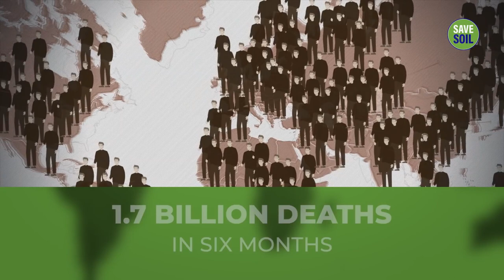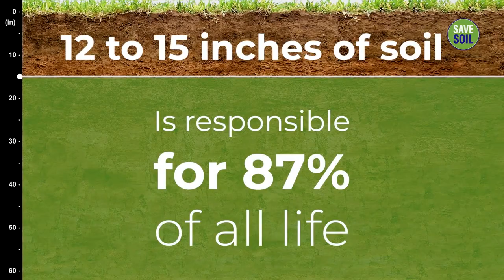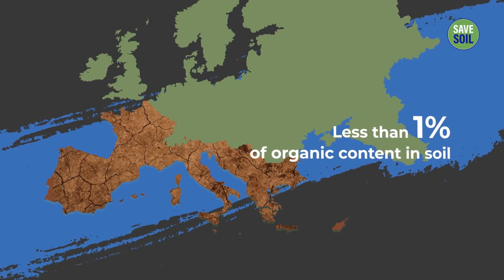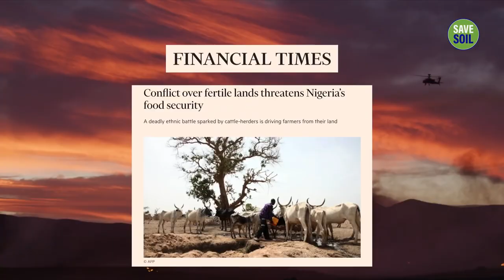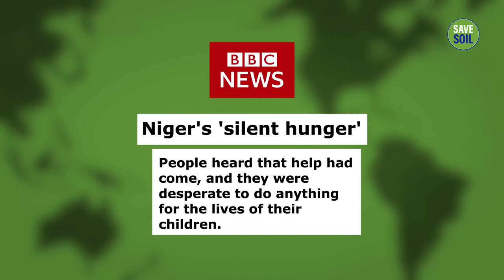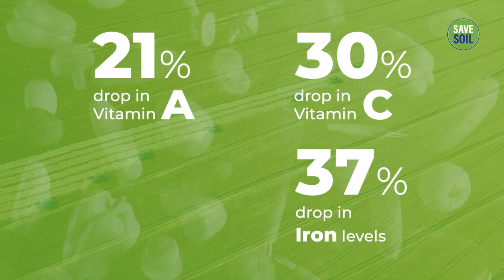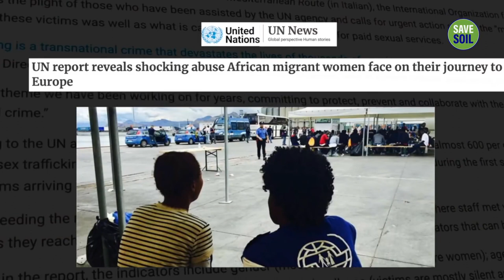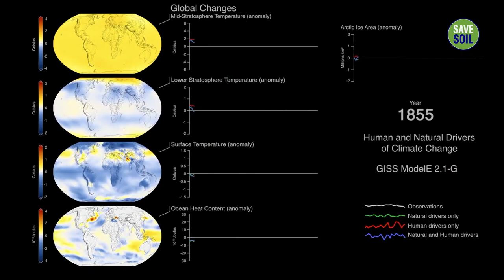Save Soil – Our Very Body Documentary Film 1080p (SHADGURU)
Save Soil
As humanity struggles against climate change, conflict and unprecedented societal changes, the world's leading climate and environmental scientists collaborate with Sadhguru to highlight an even greater threat, which can be transformed into a tremendous opportunity, if we act within the next few years.

Based on interviews with award-winning scientists, this documentary highlights how soil around the world is going extinct. This is leading to global food and water supply shortages, which will impact not just the poorest, but even the richest nations.

Save Soil, a global movement envisioned by Sadhguru, seeks to bring about a concerted, conscious response to impending soil extinction. Action now to SaveSoil

00:00 Introduction
02:31 Dr. Rattan Lal
21:21 Dr. Johan Rockstorm